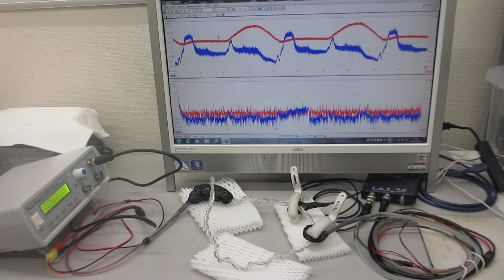線材の表面弾性波による非線形振動現象を利用した超音波技術（超音波システム研究所）